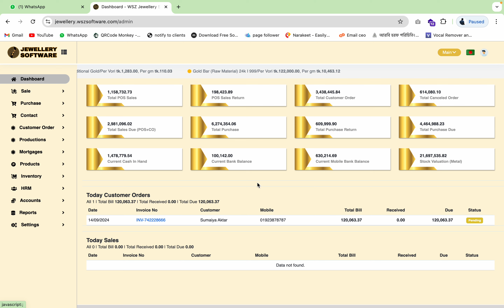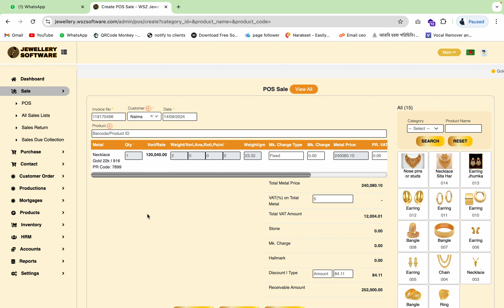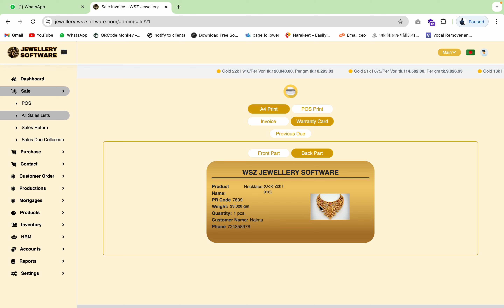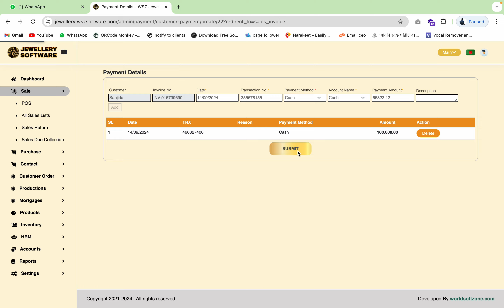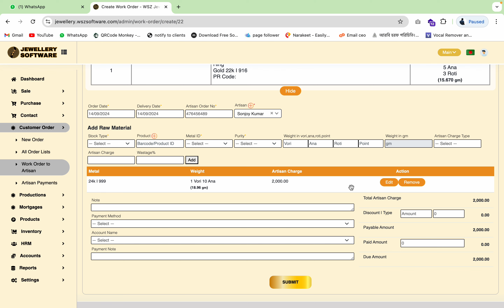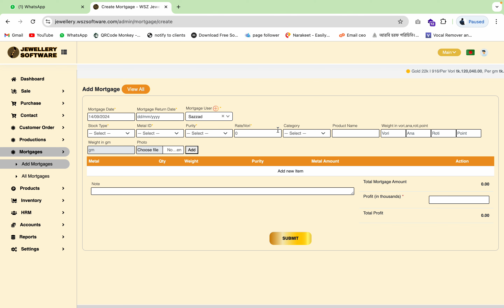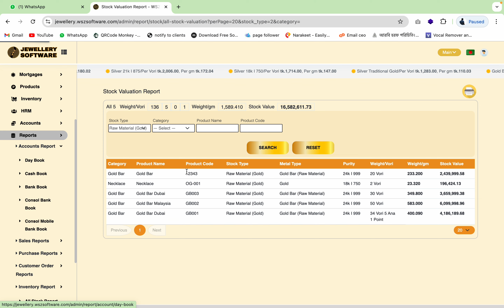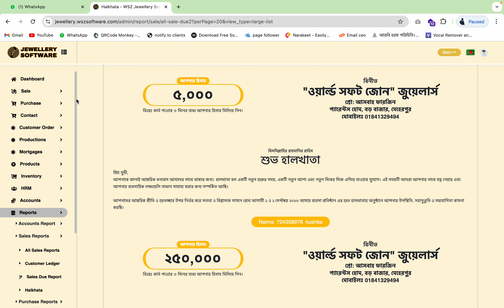Best Jewellery Software in Bangladesh || জুয়েলারি সফটওয়্যার বাংলাদেশ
Best Jewelry Software BD || জুয়েলারি সফটওয়্যার বাংলাদেশ

🟠 ভরি আনা পদ্ধতিতে হিসাব
🟠 একাধিক দোকান / শাখা ম্যানেজমেন্ট
🟠 পস এবং ম্যানুয়াল বিলিং সিস্টেম
🟠 কাস্টমার অর্ডার ম্যানেজমেন্ট
🟠 কারিগর হিসাব
🟠 বন্ধক হিসাব
🟠 স্টক ম্যানেজমেন্ট
🟠 হালখাতার হিসাব
🟠 জুয়েলারির ওয়ারেন্টি কার্ড ইস্যু
🟠 হিউমান রিসোর্স ও পেরল
🟠 অন্যান্য আয় ব্যায়
🟠 এস এম এস ও ই-মেইল
🟠 বিভিন্ন ধরনের রিপোর্টঃ এই সফটওয়্যারে থাকছে বিভিন্ন ধরনের রিপোর্ট যেমন ডেইলি বুক, ডেইলি ক্রয় বিক্রয় হিসাব, দেনাদার ও পাওনাদার হিসাব, কাস্টমার অর্ডার রিপোর্ট এবং আরও অনেক কিছু

বিস্তারিত জানতে এবং লাইভ ডেমো দেখতে এখনি যোগাযোগ করুন-
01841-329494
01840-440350